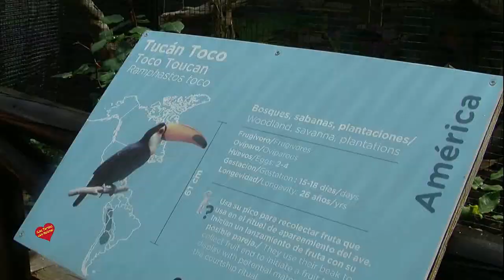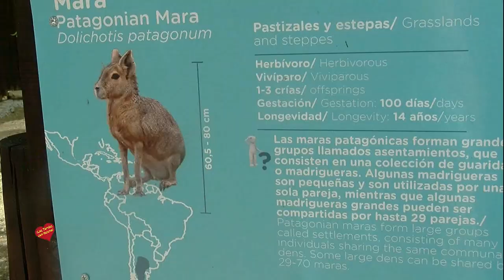Apertura de temporada de Selwo Marina-Benalmádena.Entrevista a su Director Alberto Martín y a Serg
Parque de la Paloma, s/n, 29630 Benalmádena, Málaga.